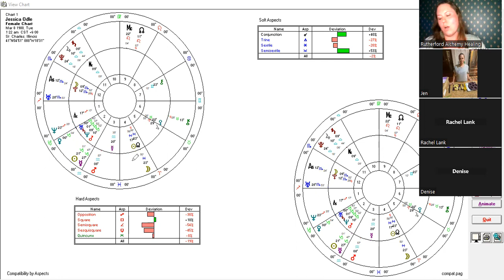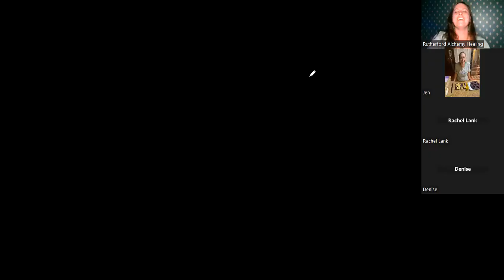Virgo Season Community Meetup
Join sisters, Jen and Jess, for their first business collaboration and video of Cosmic Community!  We will discover how to incorporate astrological elements into your cooking routine, bring zodiacal herbs into culinary dishes, and receive tangible tips for self-care practices.  Beginner and intermediate astrology information presented on Virgo and many ways to implement Virgo energies into your daily routine and specifically, in the kitchen!

LIVE CLASS ON ZOOM with replays on YouTube

Rutherford Alchemy Healing on IG and FB